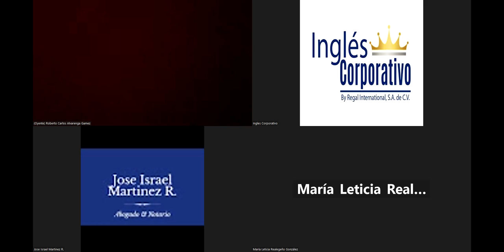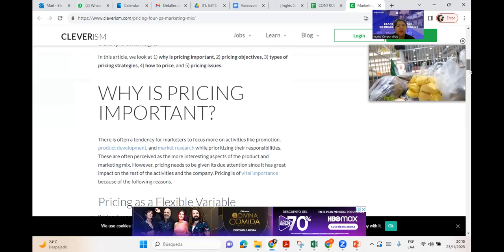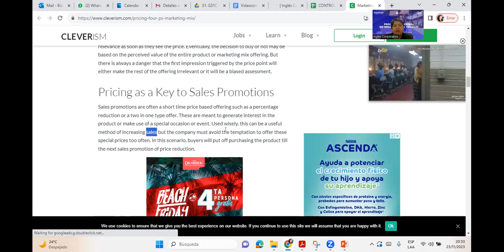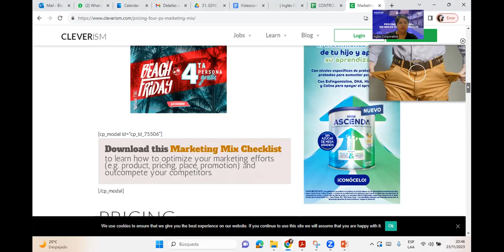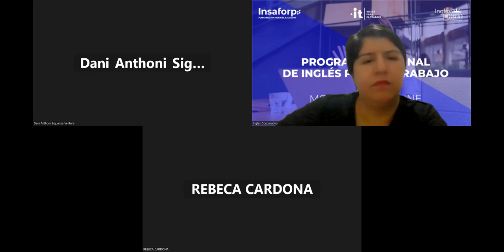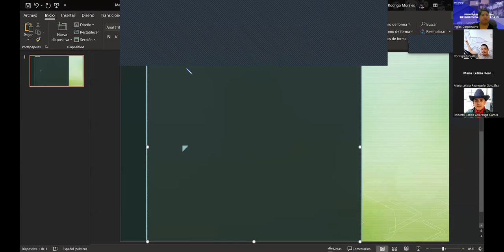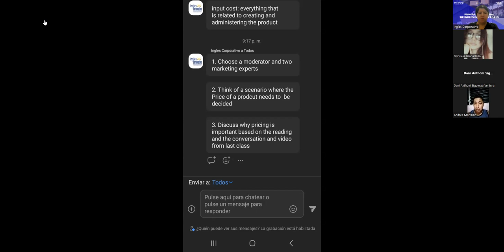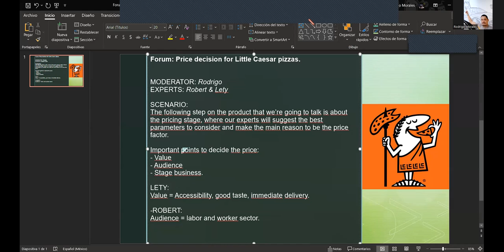SESSION 08-23-11-2023-IC29750-0026-2023-DELGADO-Analyze a national product and price.